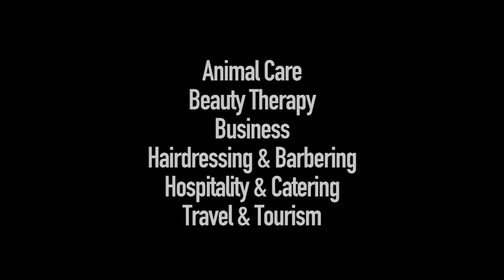Commercial Enterprise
Take a look at the range of courses within the Commercial Enterprise faculty at The Grimsby Institute.